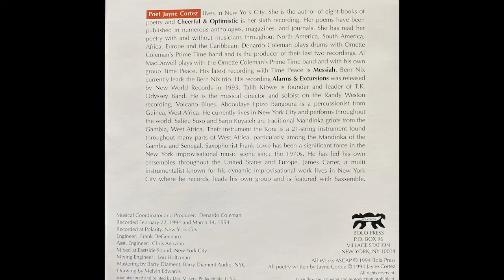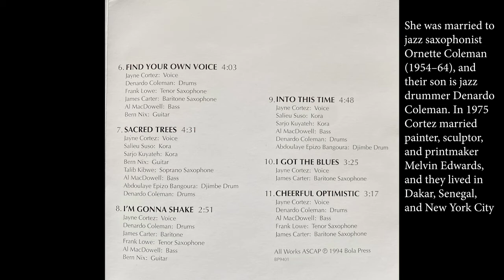Jayne Cortez & The Firepitters | Cheerful & Optimistic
Jayne Cortez and the Firepsitters performing "Cheerful & Optimistic" the title track to their 1994 release. Jayne Cortez (voice, lyrics) was joined by a powerhouse band for this disc. Frank Lowe  on tenor saxophone,  Talib  Kibwe- alto saxophone, soprano saxophone,  James Carter - baritone saxophone (track 3), Al MacDowell - bass,  Abdoulaye Epizo Bangoura -Djembe, Bern Nix - guitar, Salieu Suso, Sarjo Kuyateh - Kora. Cover art – Melvin Edwards

Released by Bola Press.

Sharing for informational and educational purposes because Jayne Cortez is AMAZING. I have no plan or intention to profit from this video.